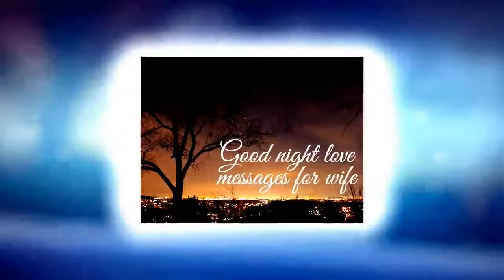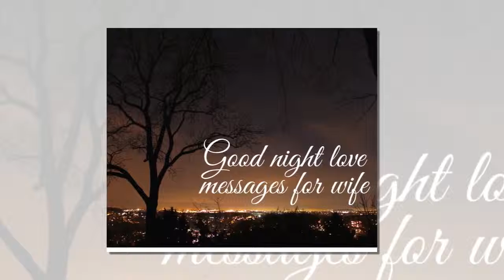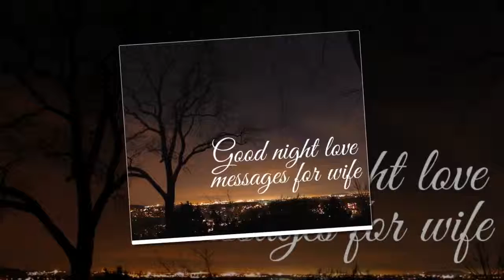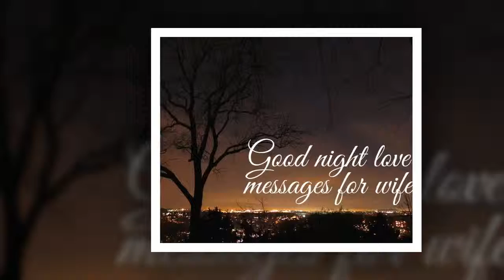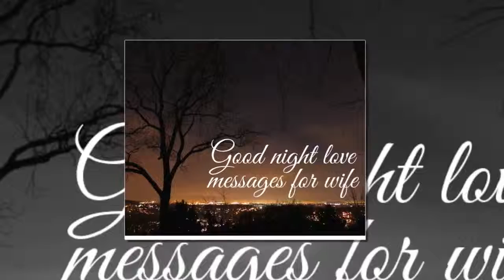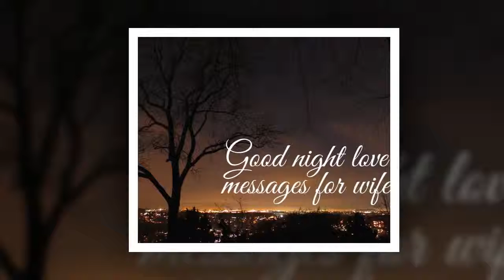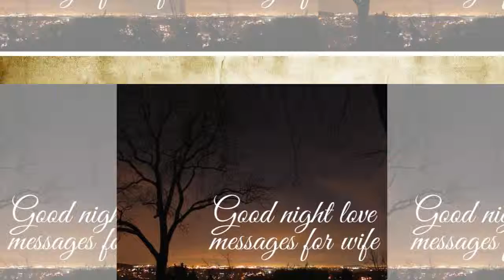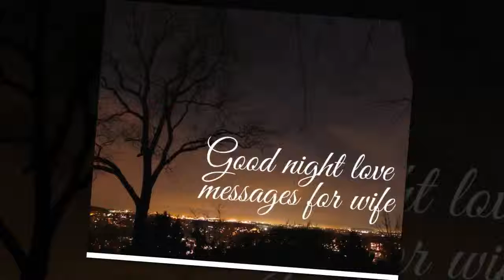Good night love messages for wife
A wife is probably the most precious person to her husband. She not only looks after the children and the home but also acts as the support system of her husband. As a good husband, it is always good to regularly send your wife sweet love messages. It makes her feel loved and appreciated. The messages can be in the form of romantic cards or a simple text.